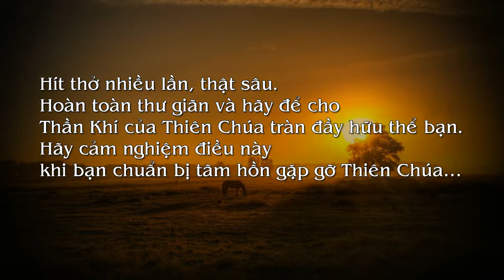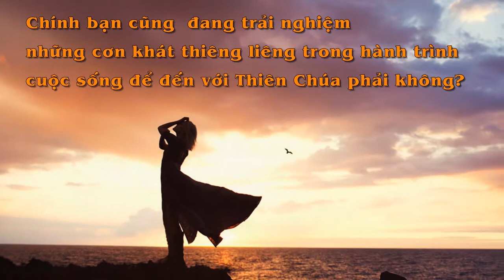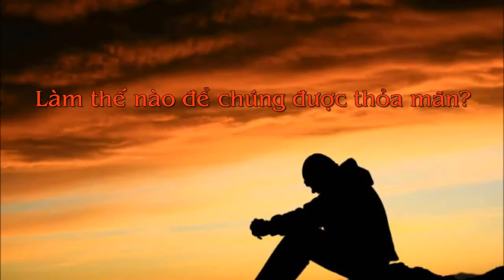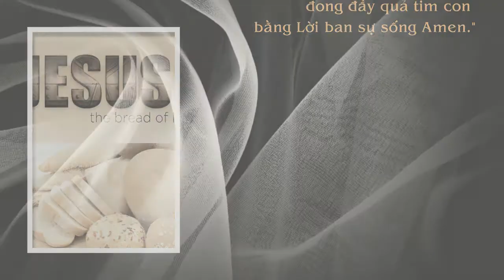Bạn có đói không?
FMAVTN